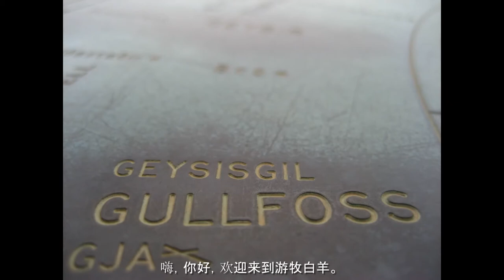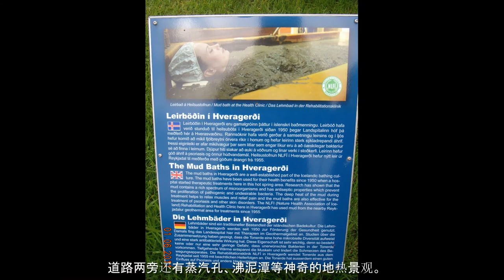Geothermal Park Hveragerði，Iceland | 白羊游牧于冰岛惠拉盖尔济地热公园 | 地热喷泉爆发。。。！